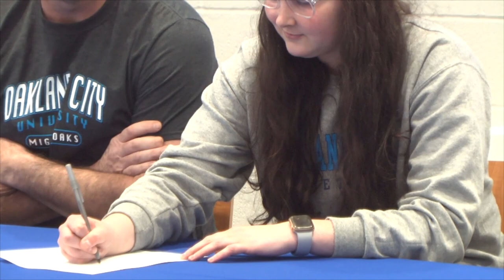Rhylan Kalb Commits to OCU Women's Basketball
Northeast Dubois' Rhylan Kalb commits to the Mighty Oaks. Kurt Gutgsell with the coverage.